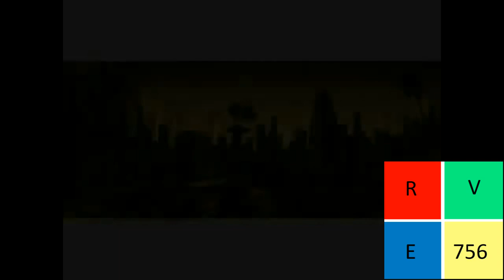Klasky Csupo History in G Major 25